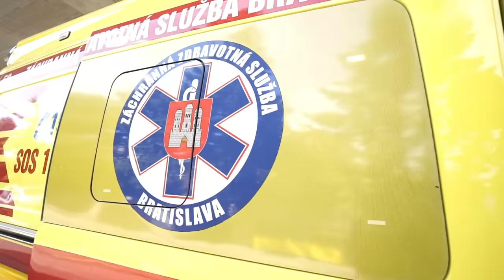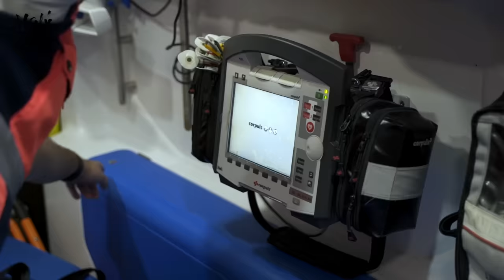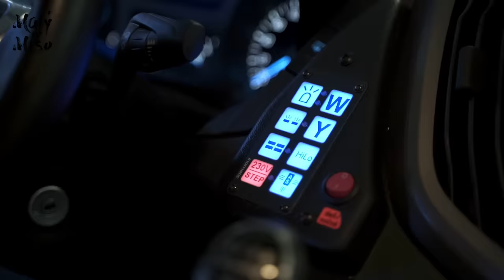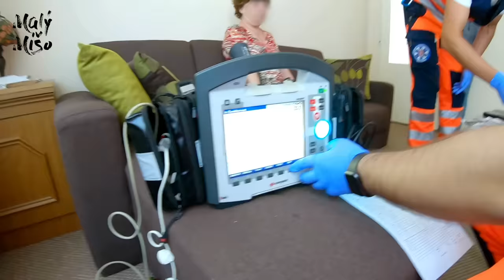1 Deň ako... Záchranár [epi 29]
Záchranár je tu !
V tejto časti ideme do ostrej služby a pozriem sa zažijem reálny deň profesionálneho záchranára. Zažijem na vlastnej koži niekoľko skutočných výjazdov, pozrieme sa podrobne do sanitky a vyskúšame si prácu záchranára.
Záchranné 1 Deň ako... sa práve začína.

Réžia: Michal Kalman
Scénar: Michal Kalman
Klapka: Janko Čandik
Zvuk: Bc. Jaro Pešek
Zvuková postprodukcia: Bc. Jaro Pešek
Kamera: Jaro Kuchárik, Samo Hindy
Strih: M.K. production
Produkcia: Janko Čandik